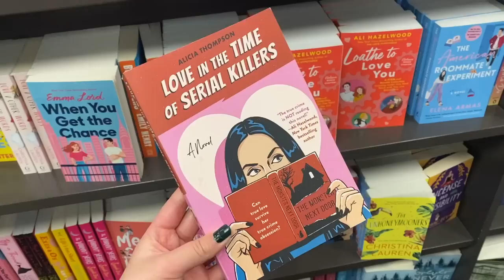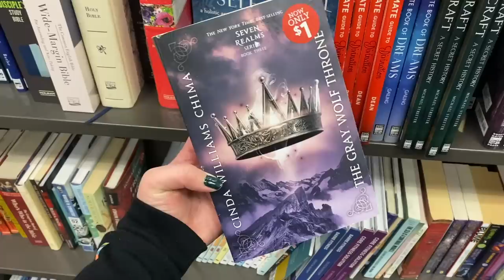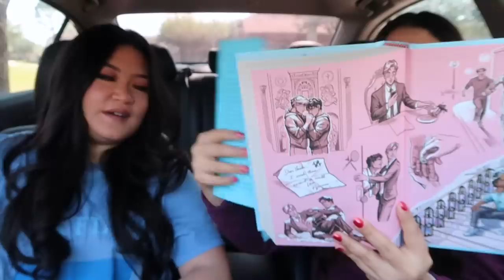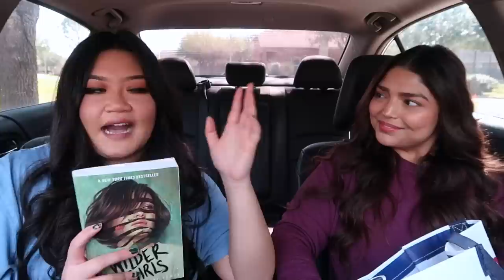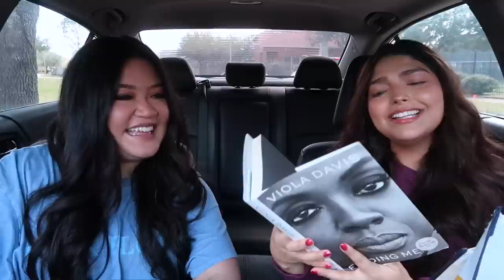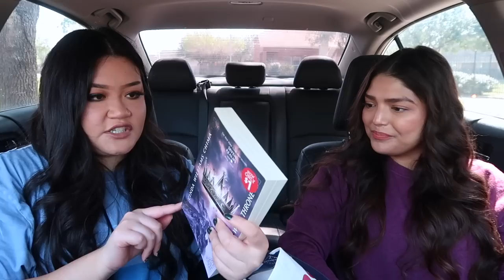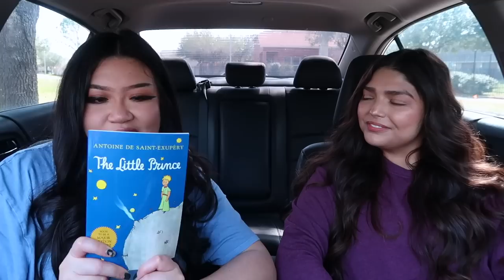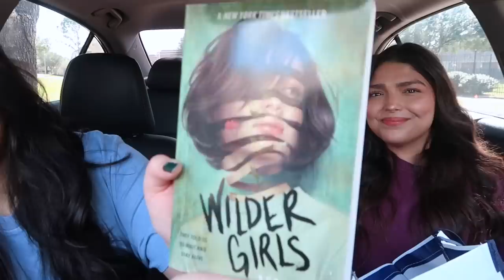Come Book Shopping With Us ✨☕️ | Books•A•Million | Book Haul | Book Shopping Vlog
Went to BooksAMillion and found some great books, wanted to take you guys along and show you what we got!

Personal Accounts
Lauren's
-Amazon Book Wishlist

-BookOutlet:
Save $5 off your first order of $25+